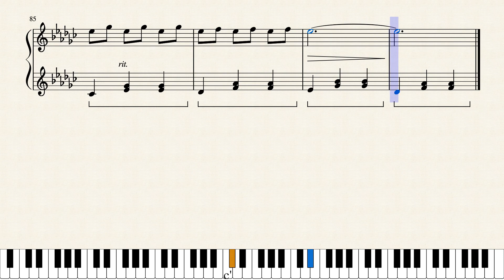COLOR ME BLUE - AKANE - Piano Tutorial (FREE SHEETS)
Learn how to play "Color me blue - Akane"

Color me blue
Akane
Color me blue Akane
Color me blue piano
Color me blue piano cover
Color me blue piano tutorial
Color me blue lyrics
Color me blue free sheet music
Color me blue notes
Color me blue piano arrangement
Color me blue karaoke
Color me blue pdf
Color me blue fingering
Akane piano
Akane piano cover
Akane piano tutorial
Akane lyrics
Akane notes
Akane piano arrangement
Akane karaoke
Akane free sheet music
Akane pdf
Akane fingering
MuseScore
iMovie
MIDIvisualizer
Easy piano